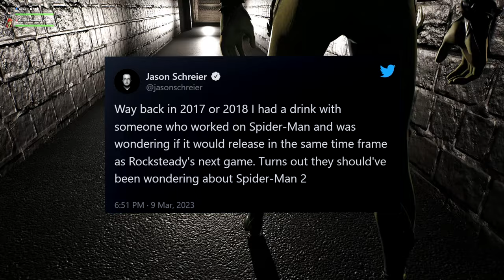The Suicide Squad Games Only Hope